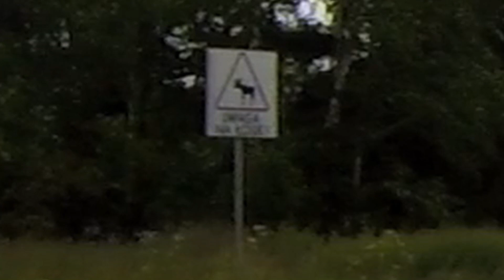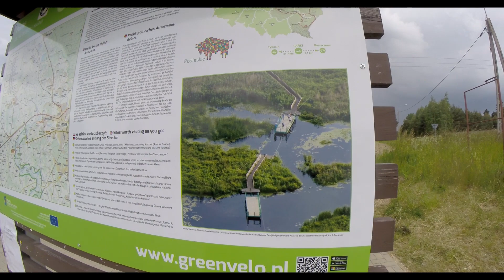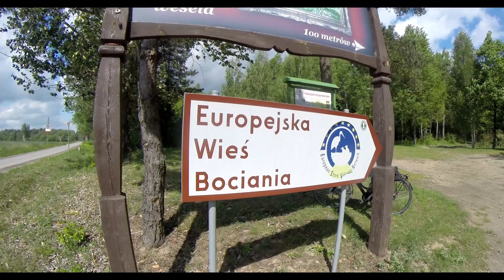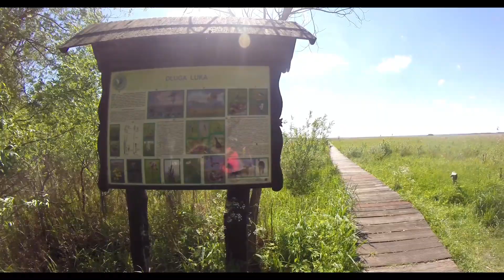Podlasie i Suwalszczyzna: Białystok - Goniądz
Pierwszy odcinek z wyprawy rowerowej w północno-wschodniej części  Polski.